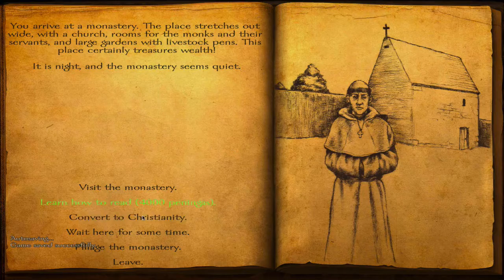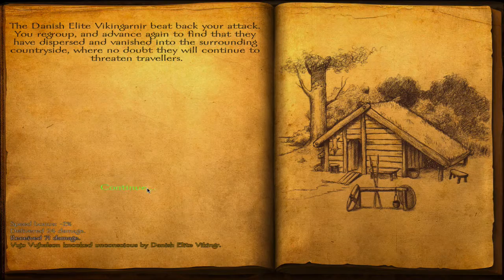Mount & Blade: Viking Conquest - King Vujo Vujhalson #4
This is a trial series, I will get moody, mad & sometimes happy with aspects of gameplay.